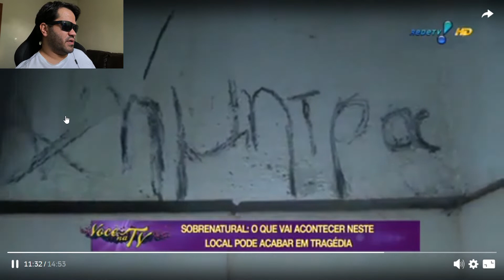Joao Kleber show usou MEU VÍDEO e MENTIU! | parte 01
O dia em que o João Kleber usou meu vídeo sobrenatural de mistério em seu show na rede tv e mentiu!